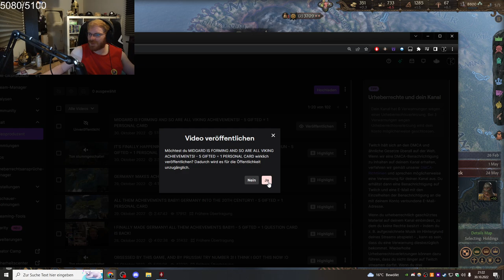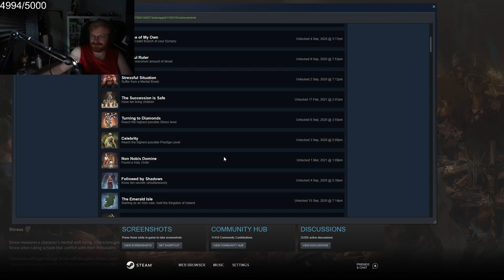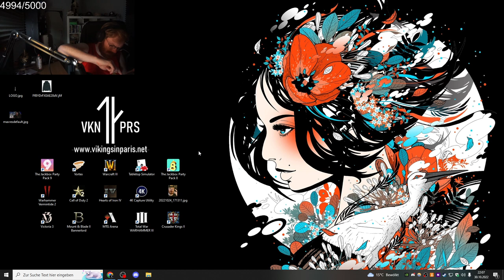Take All of Britain As A Son of Ragnar | TommyKay PLays Vikings in CK3 | Part 2 | - 30/10/2022